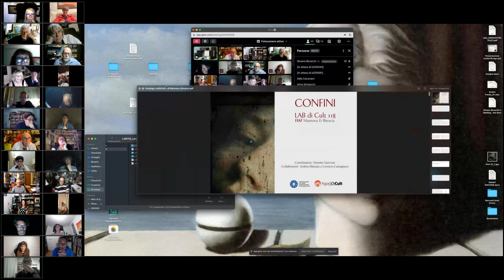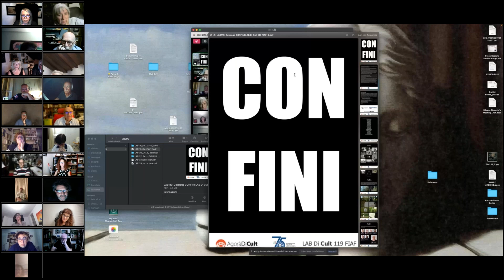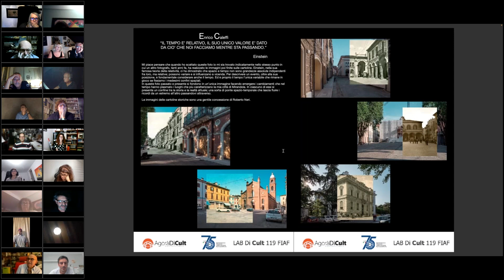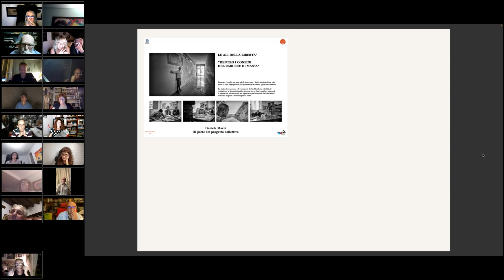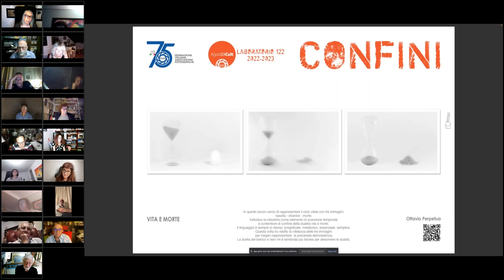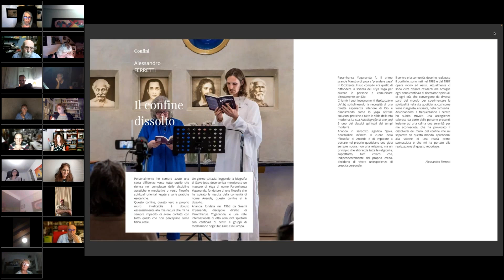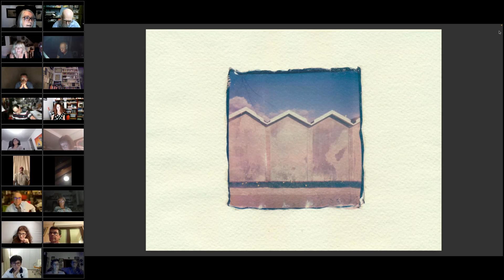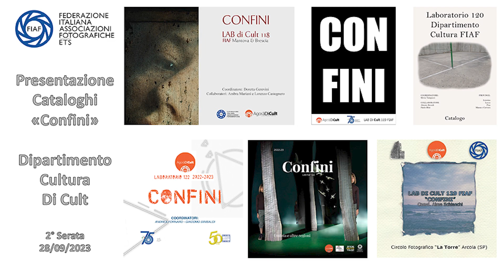CONFINI 2 - 28 09 2023